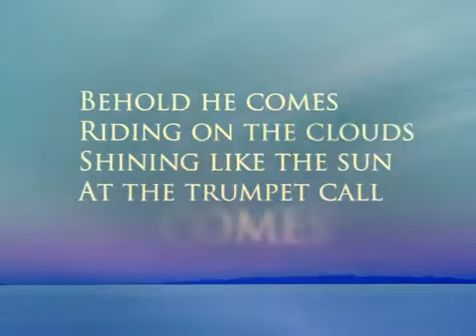There's No God Like Jehovah || English Christian Song WhatsApp Status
[Psalms 13:6]

சங்கீதம் 13:6